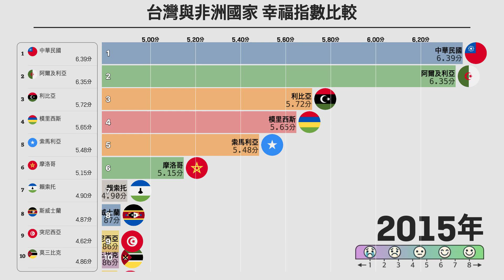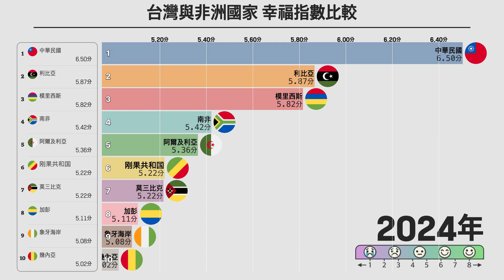台灣與非洲國家幸福指數比較，2006年至2024年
此圖表比較了2006年至2024年間台灣與多個非洲國家的幸福指數。幸福指數根據生活質量、經濟穩定和社會支持等多種因素計算得出。圖表直觀地顯示了台灣與非洲國家在這段期間的幸福水平趨勢和變化。

幸福指數（Happiness Index）量化了一個國家的公民對其生活的滿意度。該指數綜合了經濟、健康、教育和環境等多方面的因素來計算。

✨想看更多圖表嗎？從這裡開始！

[互動圖]
請查看 "台灣與非洲國家幸福指數比較，2006年至2024年" 的互動圖表。